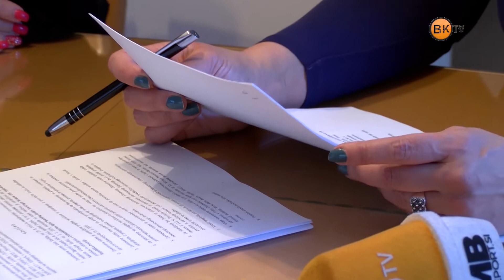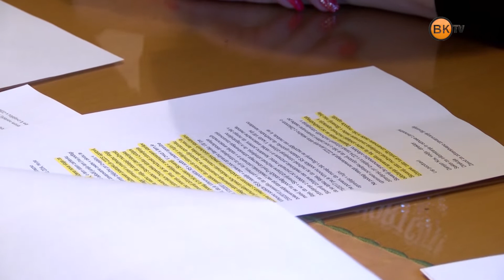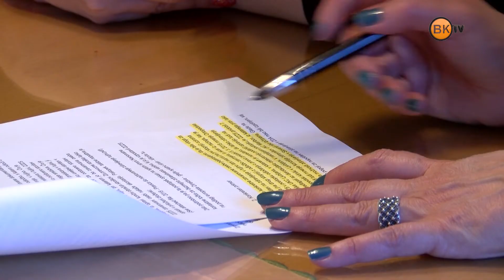Petletni Gal potrebuje pomoč